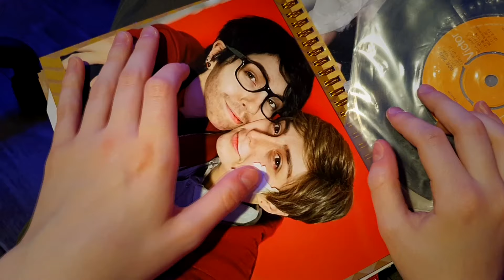[ IT - Reddie ] Blinding Lights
[ WARNING THIS VIDEO CONTAINS FAKE BLOOD/ A LOT OF PDA ]
Hey Guys! Hope this video finds you all in good health and that you are all staying safe during this stressful time.
We asked on our Instagram and in our last video for suggestions of what you guys wanted to see and we heard you loud and clear!!
So first of all this video was made all in 1 room as we both share a studio appartment and with the whole self isolation thing we had to use our noggins when filming this; Originally we had sketched out a whole video including the rest of the losers for this song but due to Covid19 we improvised and made a full on Gay Reddie video for you all!

I hope that you all enjoy this video and leave some suggestions of videos you want us to make and maybe your suggestion will turn into a really stupid video!